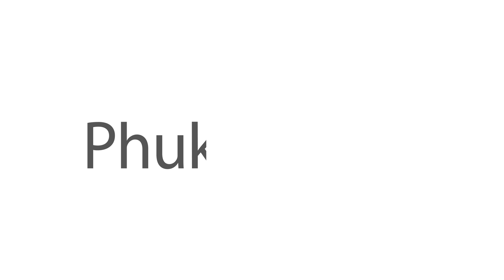Phuket Thailand Update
Phuket is a large island in southern Thailand, located in the Andaman Sea. It is a popular tourist destination known for its beautiful beaches, clear waters, and lush vegetation. The island is home to a number of resorts, hotels, and restaurants, as well as many cultural and historical sites. Phuket is also a popular spot for activities such as snorkeling, diving, and beach sports. The island is easily accessible by air, with direct flights from many cities in Asia and around the world.

Phuket Travel & Living Guide.

Phuket.Net Real Estate is one of the most experienced independent property agents in Phuket having helped hundreds of satisfied clients since 2007.